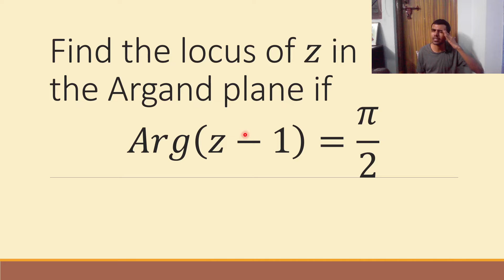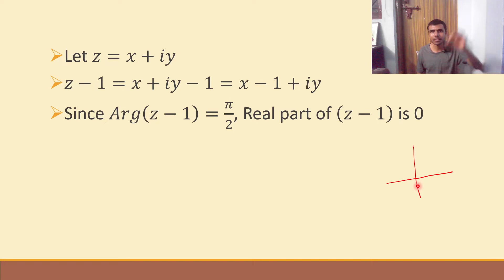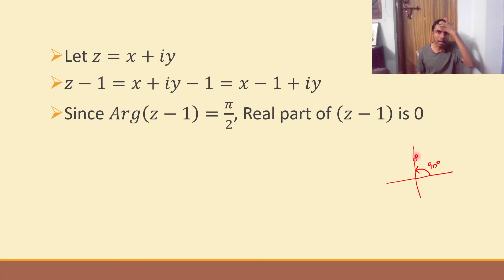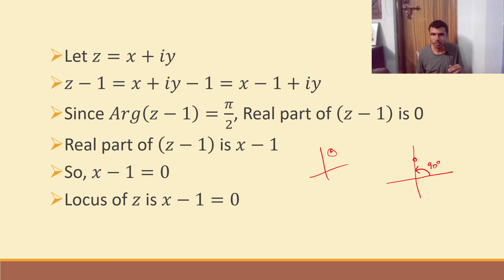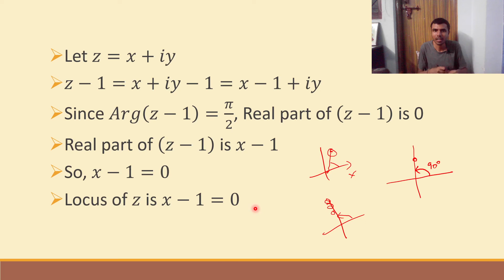arg(z-1) = Pi/2 | Maths 2A Complex Numbers Question 27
Find the locus of z in the argand plane if arg(z-1)=Pi/2
Maths 2a Complex Numbers Question